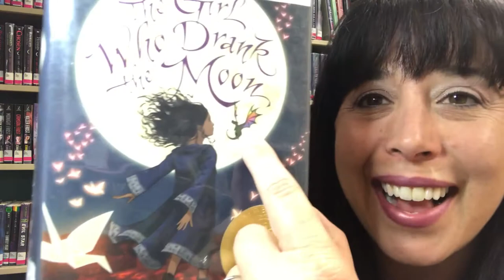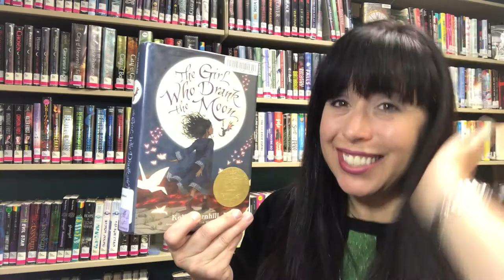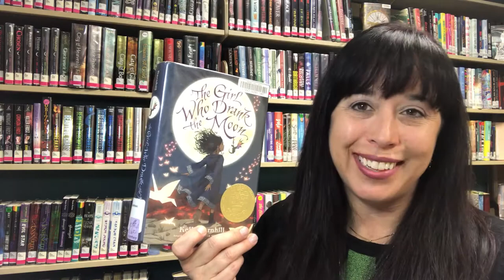Juvenile Book Talk #6--The Girl Who Drank the Moon by Kelly Barnhill -- Newport Public Library, OR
An epic fantasy about a young girl raised by a witch, a swamp monster, and a  Perfectly Tiny Dragon, who must unlock the powerful magic buried deep inside her. Every year, the people of the Protectorate leave a baby as an offering to the witch who lives in the forest. They hope this sacrifice will keep her from terrorizing their town. But the witch in the forest, Xan, is kind and gentle. She shares her home with a wise Swamp Monster named Glerk and a Perfectly Tiny Dragon, Fyrian. Xan rescues the abandoned children and delivers them to welcoming families on the other side of the forest, nourishing the babies with starlight on the journey. One year, Xan accidentally feeds a baby moonlight instead of starlight, filling the ordinary child with extraordinary magic. Xan decides she must raise this enmagicked girl, whom she calls Luna, as her own. To keep young Luna safe from her own unwieldy power, Xan locks her magic deep inside her. When Luna approaches her thirteenth birthday, her magic begins to emerge on schedule--but Xan is far away. Meanwhile, a young man from the Protectorate is determined to free his people by killing the witch. Soon, it is up to Luna to protect those who have protected her--even if it means the end of the loving, safe world she's always known. The acclaimed author of The Witch's Boy has created another epic coming -of-age fairy tale destined to become a modern classic.